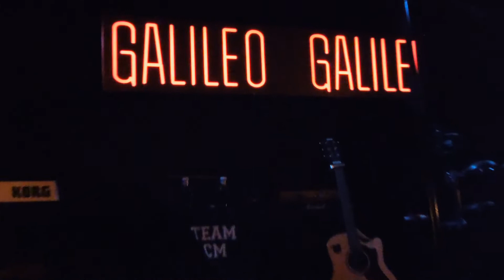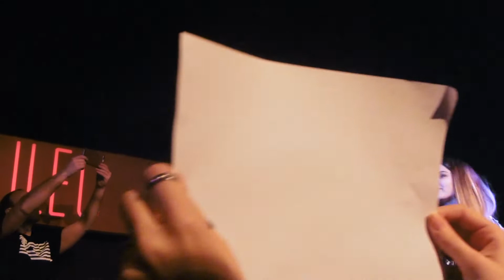CONCIERTO JPELIRROJO, FASE Y CRIS MONÉ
↓↓STALKEA POR AQUÍ↓↓
User de Telegram: Minikiwii
Mi tienda